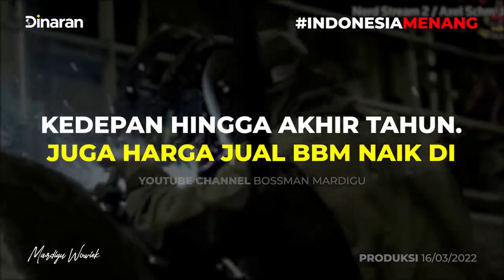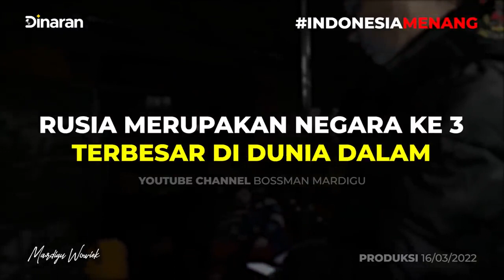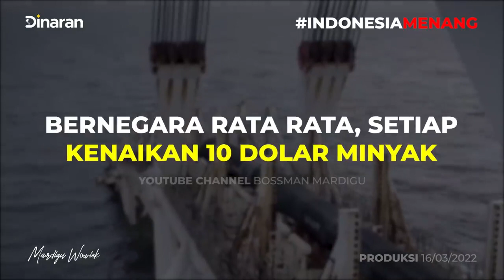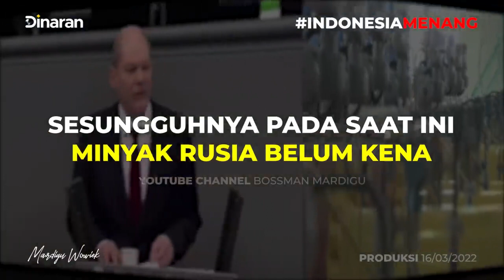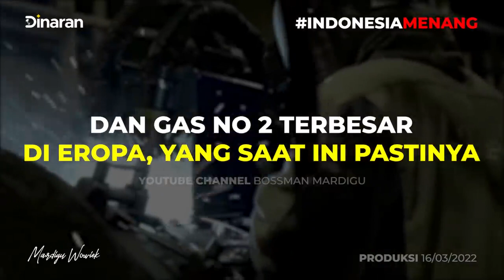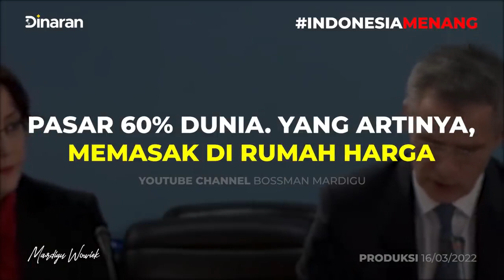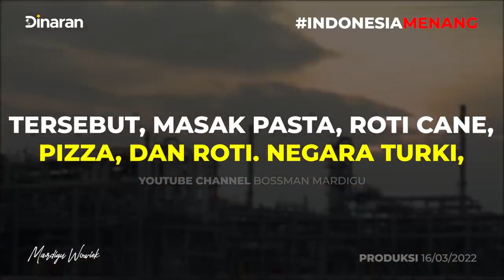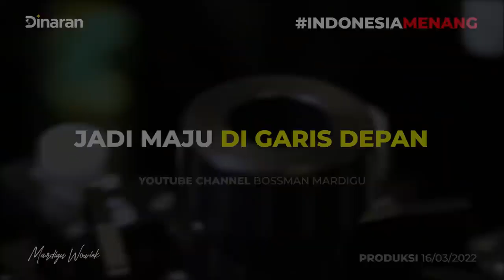DAMPAK P3R4NG RUS14 VS UKRA1N4 MELUAS... KITA HARUS WASP4D4 D4R1 SEKARANG